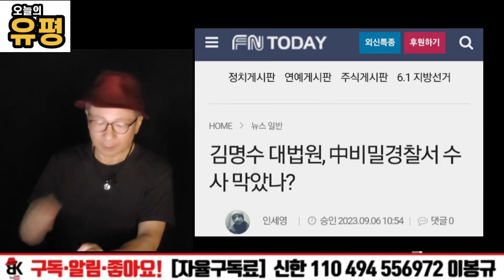김명수와 문재인, 그리고 중국